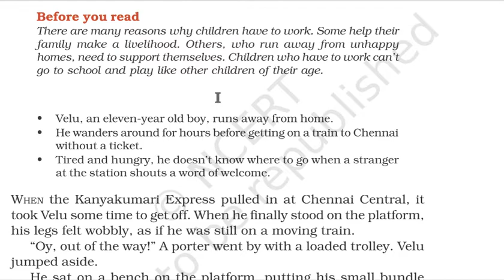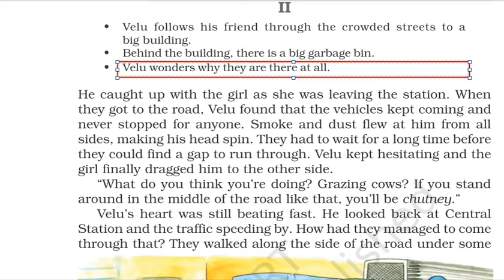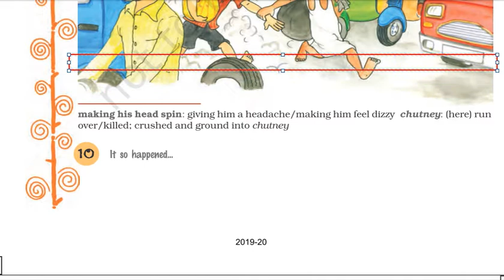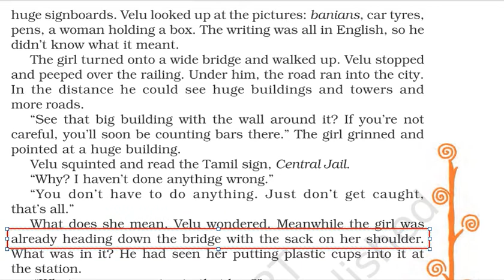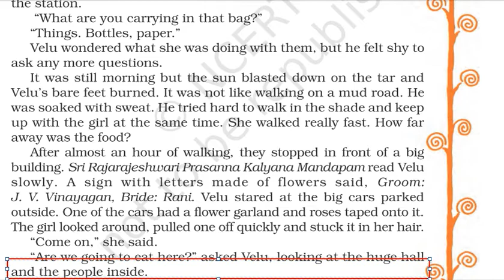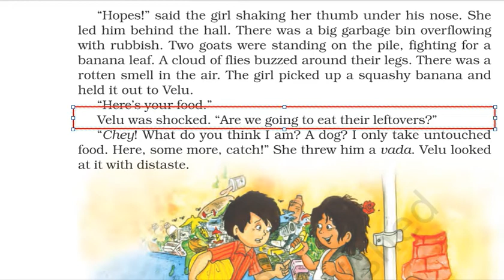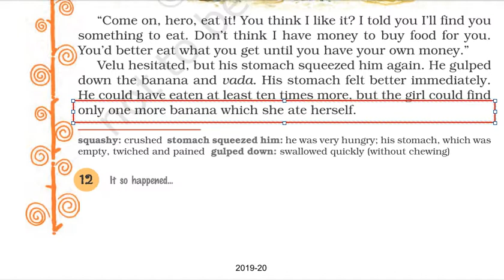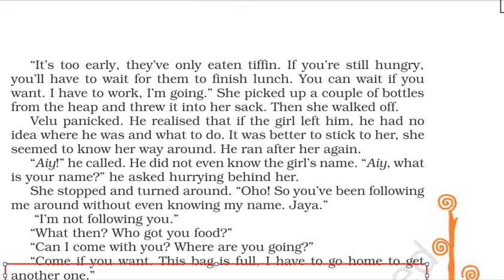Class 8 Its So Happened Ch 2 "Children At Work" (Part-2)